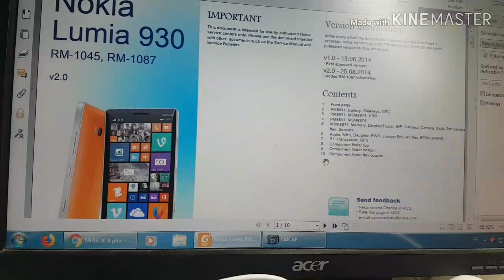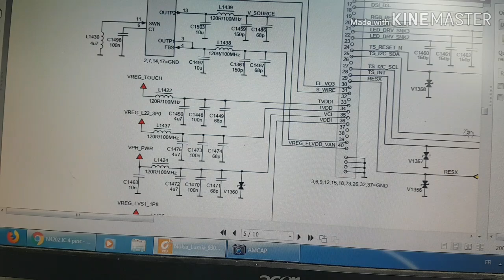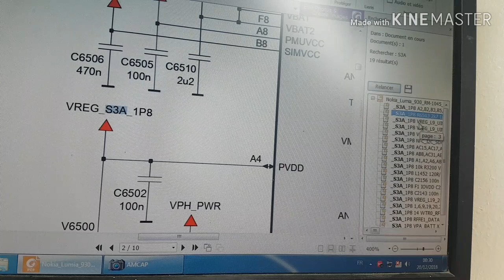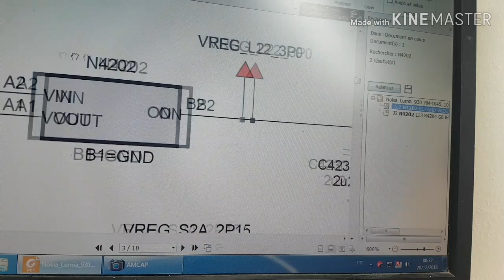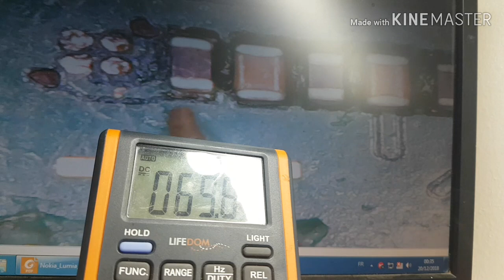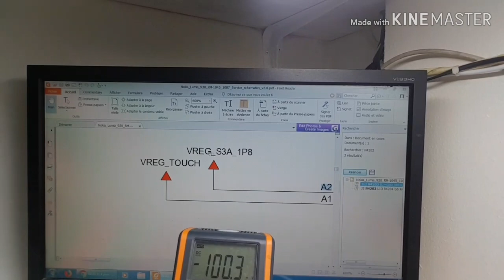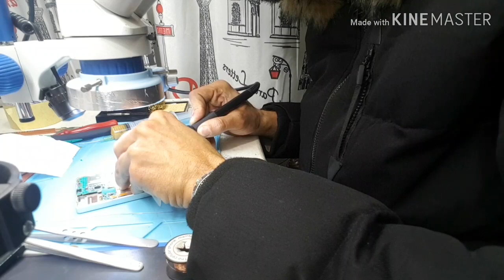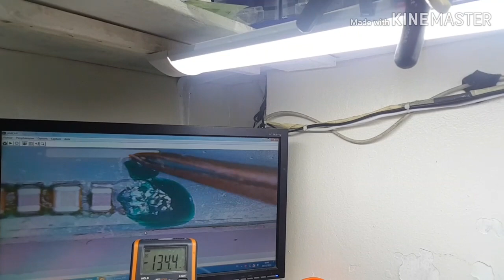سلسلة تتبع وتحديد الاعطال#NOKIA LUMIA #930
سلسلة تتبع وتحديد الاعطال